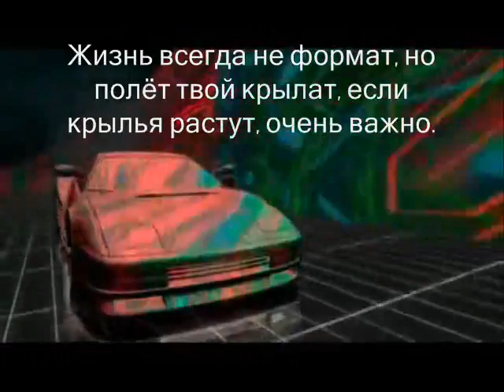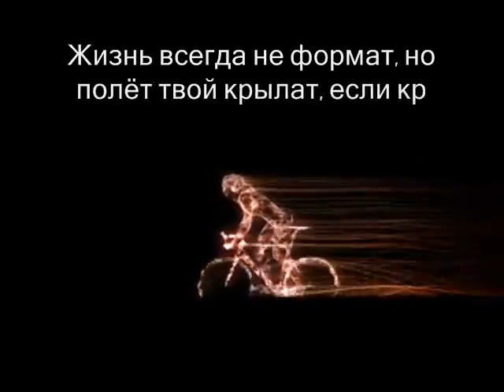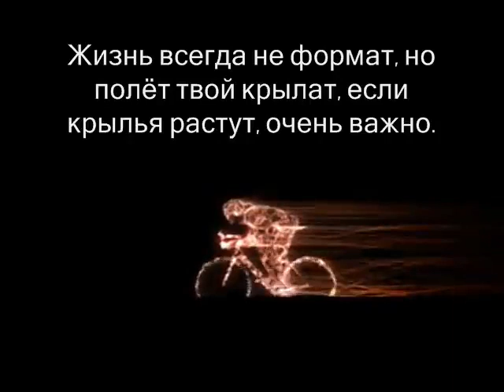Этот мир скоростей - Музыка Виктора Хоборова, слова Владлены Денисовой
Demoversia.